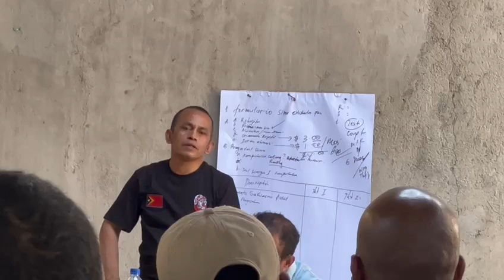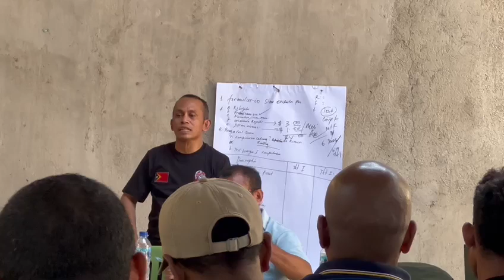IKS PTL Timor Leste laran tomak rona halo didiak ba mensagem husi prezidenti IKS PTL KS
IKS PTL kera sakti Timor Leste rona mensagem husi prezidenti IKS PTL kera sakti#iks,arte,psht,iks PI,kork,artemarsiais,arte rituais,Timor Leste,